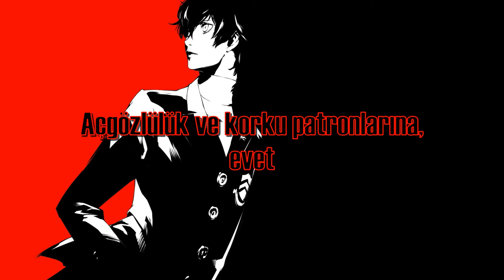Persona 5 - Rivers in the Desert [Türkçe Çeviri]